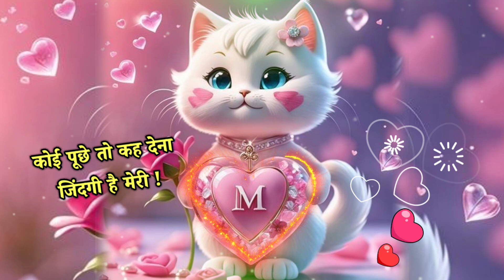M naam ka shayari😘m naam ki shayari | m name status | m name love shayari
notes•✓